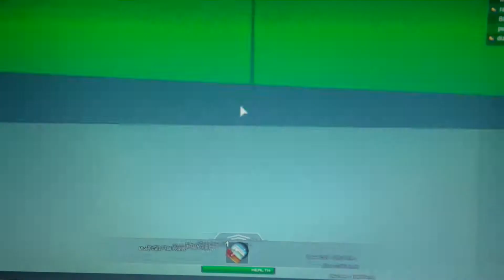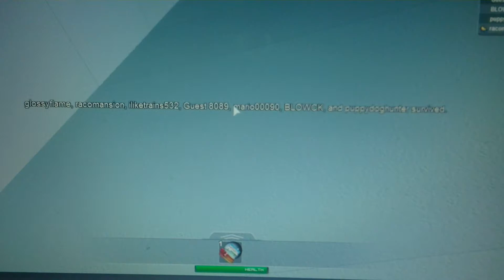lets play roblox part 4 SONIC THE HEDGEHOG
hey guys im pacman muncher and we shall do are best to survive  and we get a little visit from a hedgehog we all know and love and he brought other stuff from his world to